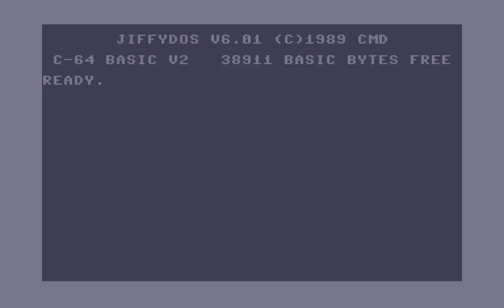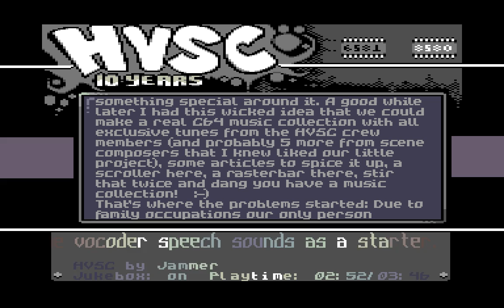C64 - HVSC High Voltage SID Collection 10th Anniversary Demodisk - HD 720p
snippet of first three songs and credits, HD for better sound quality.
recorded with vice resid-fp 8580... :-S - maybe i hook up the real machine to re-record a better version.